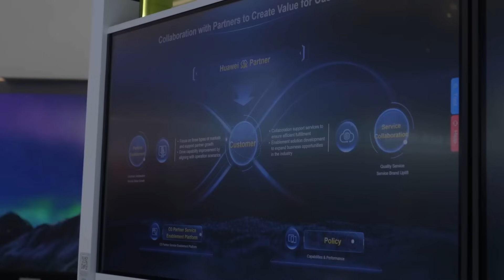Huawei at MWC25: Shaping the Future of Global Connectivity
From AI to 5G and automation, Huawei is redefining industries at MWC25. Discover how its technology is driving global economic transformation.